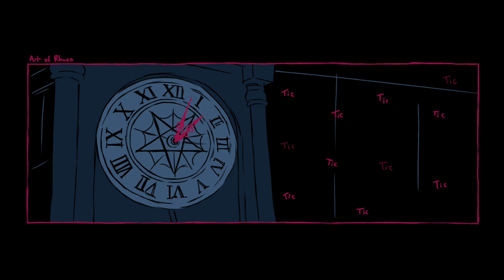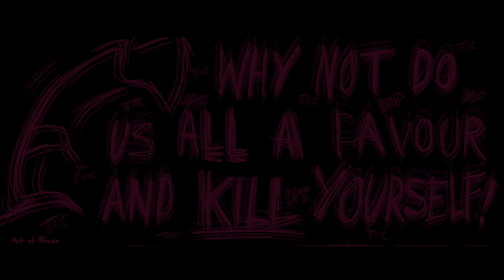Shattered | A Helluva Boss Comic Dub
Hopefully you guys enjoyed this one, i put alot of work into it!

This art in this video is NOT mine!!!
(I did small tweaks on Octavia's part but ONLY for much more dramatic effect, ty!)

Comic by:

Art of Rhues!

Original characters/creator of Helluva boss:

Vivziepop!